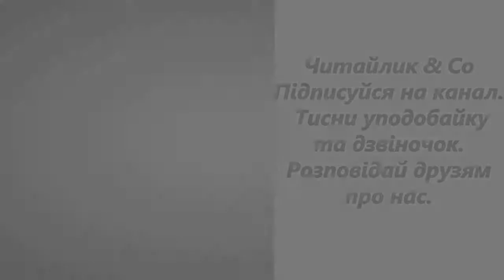Як виникли Карпати Народна легенда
Пропоную для вашої уваги це відео  - Як виникли Карпати Народна легенда. Бажаю приємного перегляду та задоволення від прослуховування.
Предлагаю для вашего внимания это видео - Как возникли Карпаты Легенда.

Колись на нашій землі була величезна рівнина, кінця-краю якій не було видно, укрита шовковистими травами, вічнозеленими смереками та ялинами, могутніми буками і яворами, берестами й тополями. Долиною текли потічки та річки, багаті на форель та іншу дрібну й велику рибу.
Володарем долини був велетень Силун. Коли він ішов, від його кроків здригалася земля. Розповідають, що Силун добре розумівся на ґаздівстві, мав безліч усякої худоби. ...